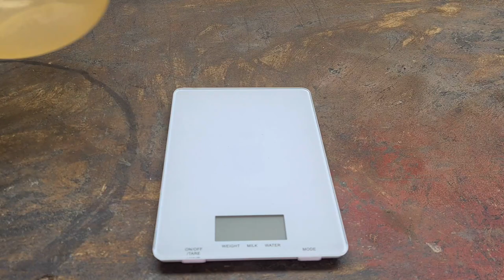Brass Oil Can Restoration [Polished Brass]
In this restoration video I am restoring a brass oil can. This old oil can is covered with a layer of patina. I would like to remove this protective layer in this restoration and let the antique oil can shine again in its old splendor.

The first step in restoring is always to carefully disassemble all components. There are not many parts in this old oil can. Inside there is a layer of lime that I remove with sand and a cordless screwdriver by letting the antique oil can rotate with the sand for a long time. Now a mixture of flour, salt and vinegar, all in the same amount, is stirred together and poured onto the brass, using very simple household means. After a few hours, I've waited here for a day, you can turn this mixture down again. The patina is now peeled off and the brass only needs to be polished. I do the polishing with a bench grinder with a polishing wheel and polishing paste, which of course also takes some time, restoring takes patience. After everything has been polished to a high gloss, you can reassemble the oil can and lubricate everything possible with it.

I found this oil can in a garage I had bought. At first I didn't even know that it was made of brass, so I was all the more pleased when I found out. Because brass polished to a high gloss looks like gold and also has a great shine, what more could you want? I had a lot of fun doing this restoration because it doesn't take a lot of tools, just a little time to restore this antique oil can.

I used the following tools: tweezers, pliers, sand, cordless screwdriver, tape, scales, bowl, salt, flour, vinegar, cling film, multi-tool, funnel, vegetable oil, knife blade

It took me about 13h to restore.

▬ Chapter ▬▬▬▬▬▬▬▬▬▬▬▬

0:00 introduction
0:06 Disassemble the oil can
1:54 look at components
2:04 Clean the inside of the old oil can with sand
3:08 Remove patina with household detergents and wash
5:03 Polishing brass components with a bench grinder and polishing disc
5:48 Polish with a multi-function tool - for inaccessible areas
6:08 Assembling all the components of the antique oil can
7:23 function test

Many Thanks!